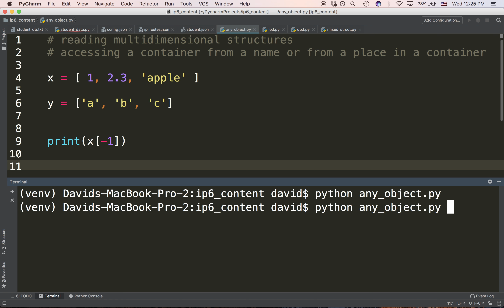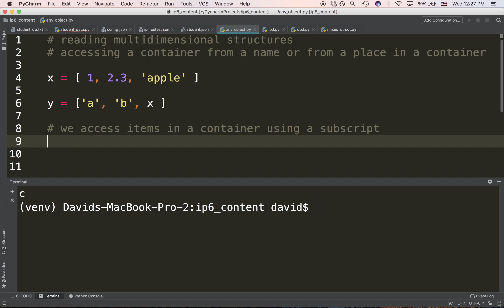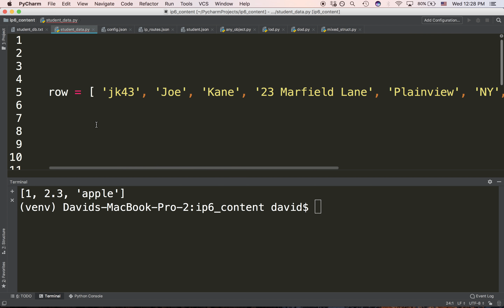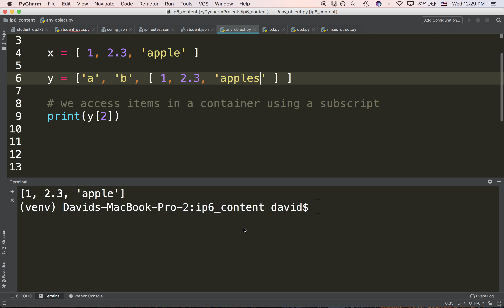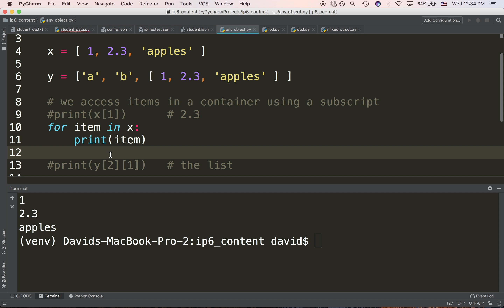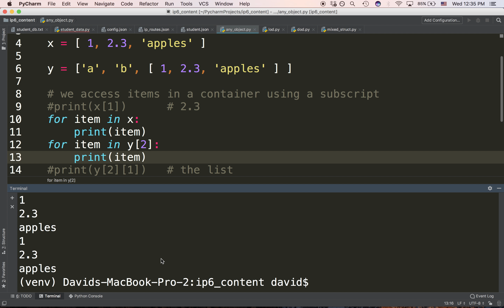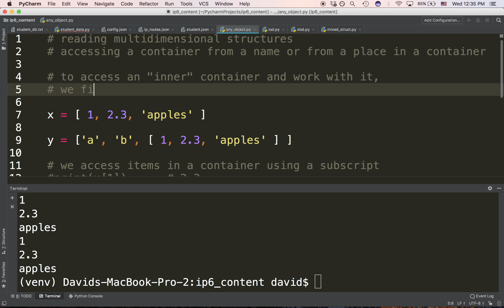02 multis inner outer